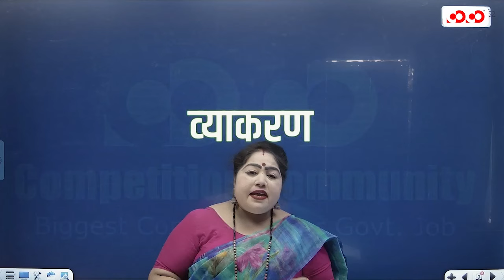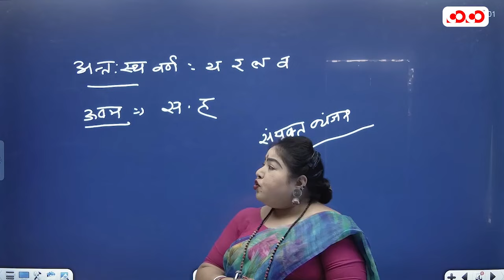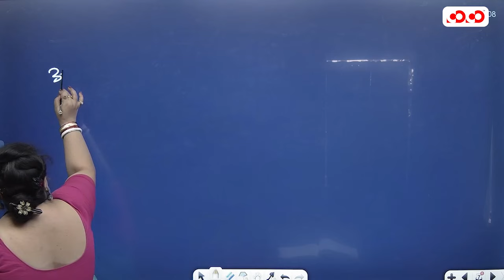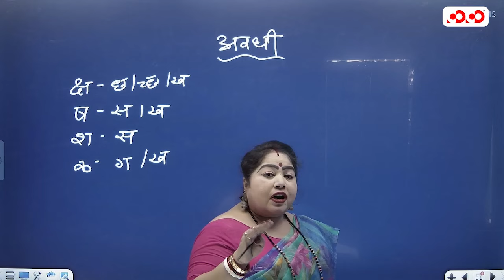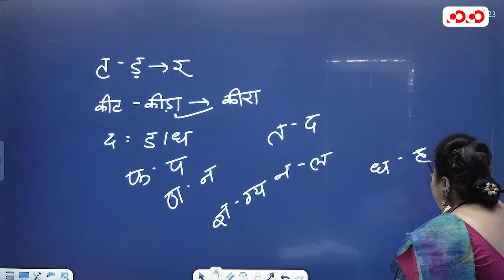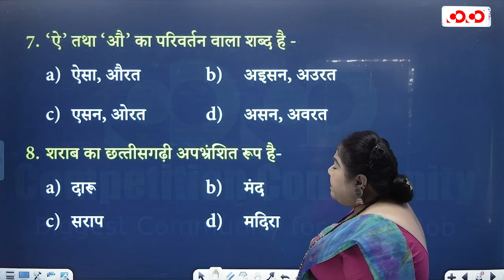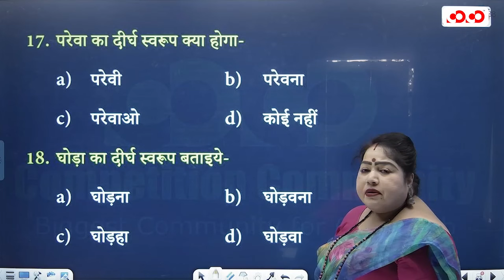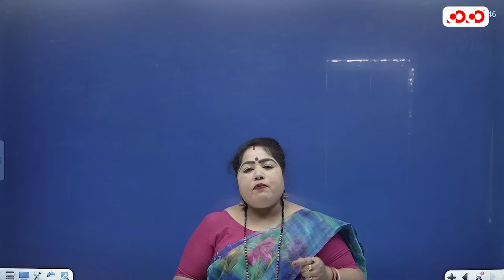व्याकरण, वर्णमाला तथा वर्ण रूपांतरण | Language मंत्रा | Lecture - 3 | By Annu Ma'am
छ.ग बोली का वर्गीकरण, लिपि व राजभाषा आयोग | छत्तीसगढ़ी भाषा